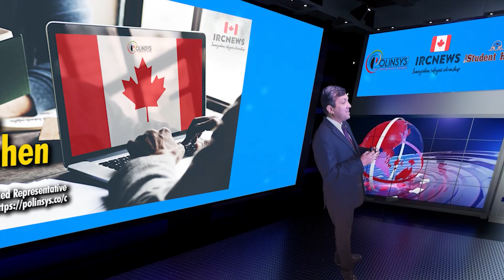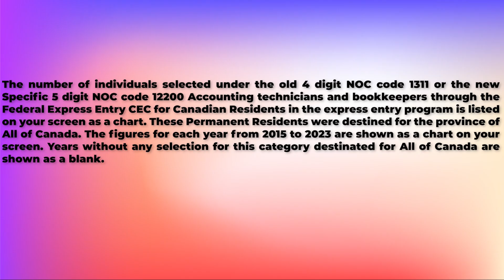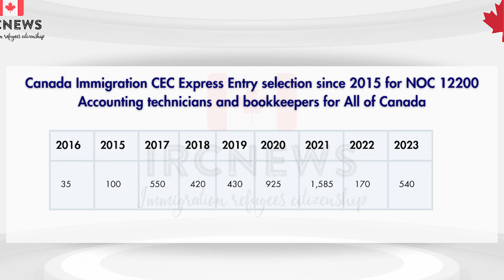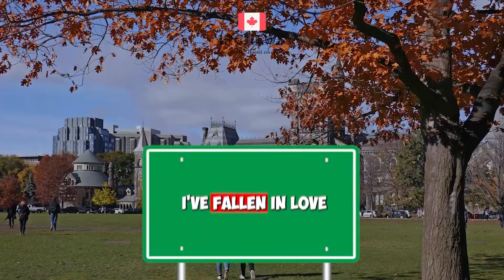CEC Express Entry selection since 2015 for NOC 12200 Accounting technicians and bookkeepers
Canada Immigration CEC Express Entry selection since 2015 for NOC 12200 Accounting technicians and bookkeepers for All of Canada

The number of individuals selected under the old 4 digit NOC code 1311 or the new Specific 5 digit NOC code 12200 Accounting technicians and bookkeepers through the Federal Express Entry CEC for Canadian Residents in the express entry program is listed on your screen as a chart. These Permanent Residents were destined for the province of All of Canada. The figures for each year from 2015 to 2023 are shown as a chart on your screen. Years without any selection for this category destinated for All of Canada are shown as a blank.

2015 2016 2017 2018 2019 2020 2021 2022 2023
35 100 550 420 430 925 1,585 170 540